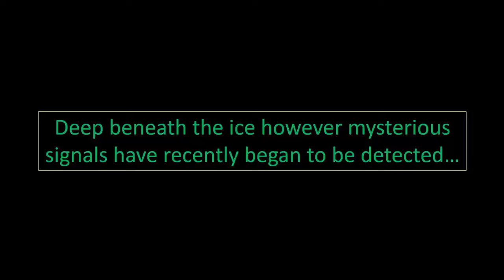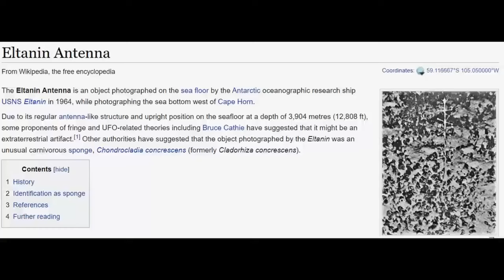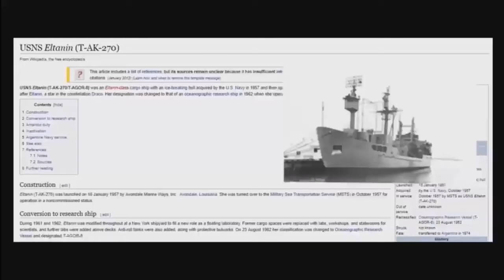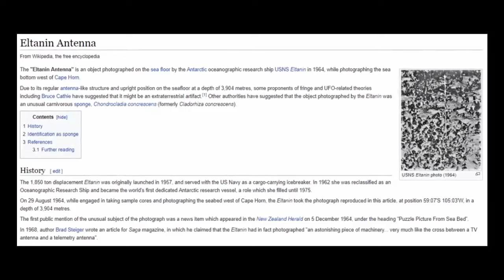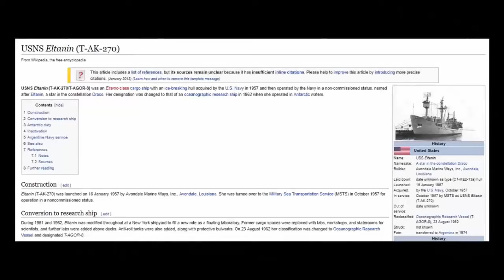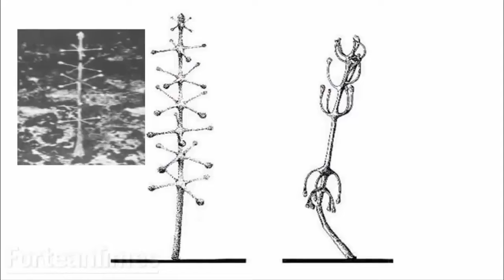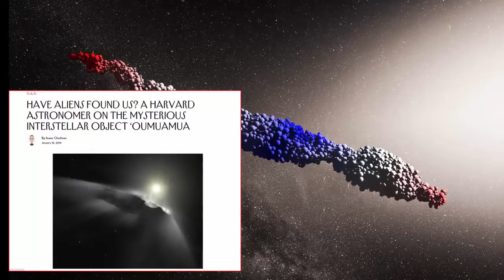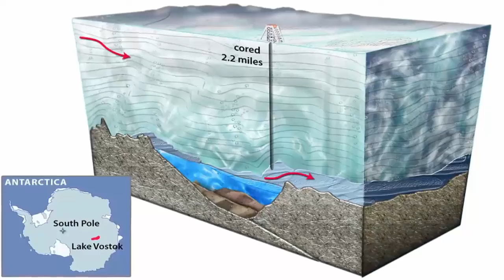Lost Civilization Exposed In Antarctica?